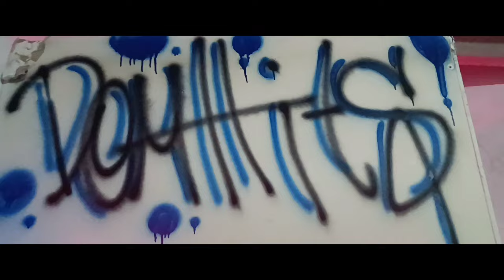The Demur - Desde Morrito (Vídeo Oficial)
Autor: The Demur

Grabación, mezcla y masterización a cargo de Smick Rmk 099STUDIO

Visuales y Dirección a cargo de José Fortanell

Agradecimientos especiales:

Angel Gabriel Aguilar Reséndiz
José Antonio Mar Reséndiz
Rodrigo Nieto Olvera

Por sus aportes para la grabación del vídeo.